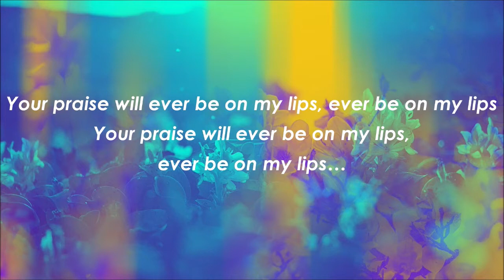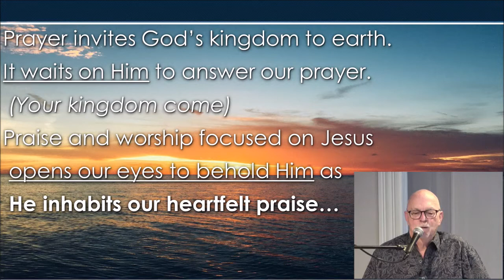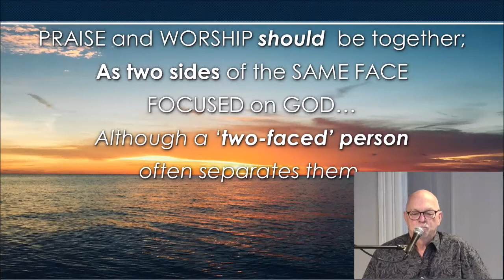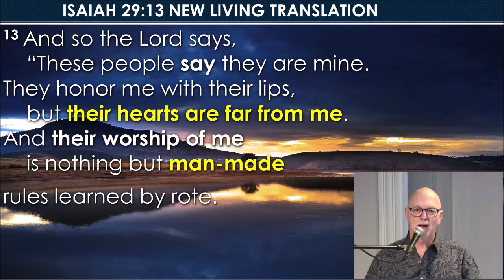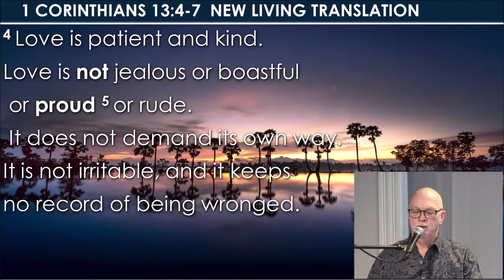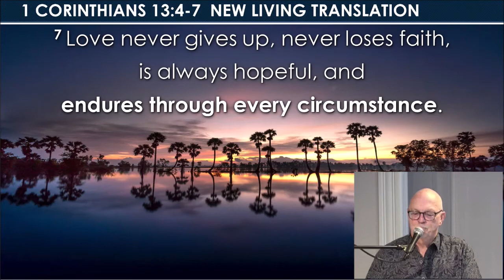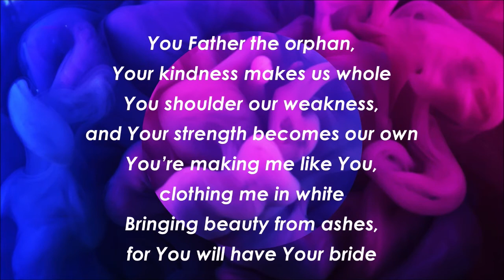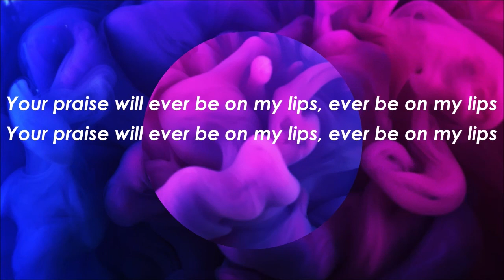Pastor Steve's Daily Devotional for Monday, August 17, 2020 God's Food For THOUGHT #76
Pastor Steve's Daily Devotional for Monday, August 17, 2020 God's Food For THOUGHT #76 “A Deeper Understanding of Praise and Worship"